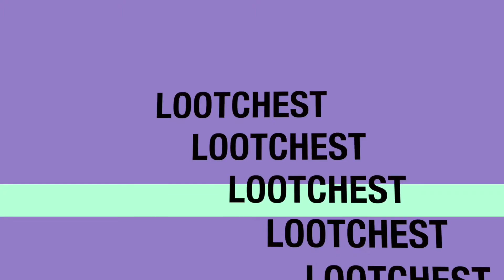Unboxing lootchest: November 2014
Unboxing-Video zur November-lootchest (dies ist die Box, welche im Oktober bestellt und im November geliefert wurde - der Monat wurde von lootchest angepasst um weitere Verwirrungen zu verhindern). Viel Spaß :o)

Box: lootchest
Monat: November 2014

Solltet Ihr auch eine lootchest erwerben (und mich ein wenig unterstützen) wollen, so folgt einfach diesem